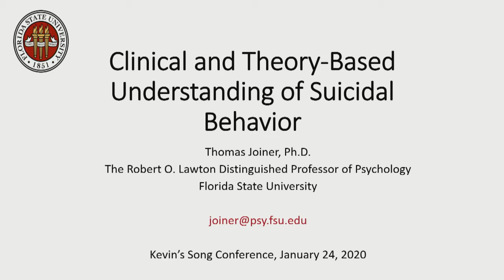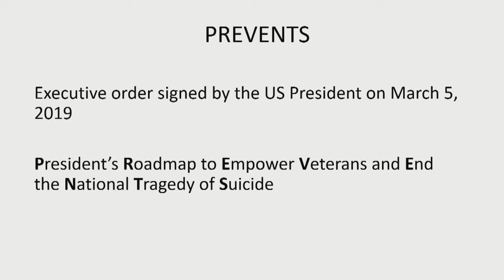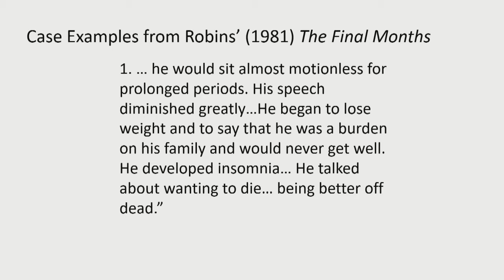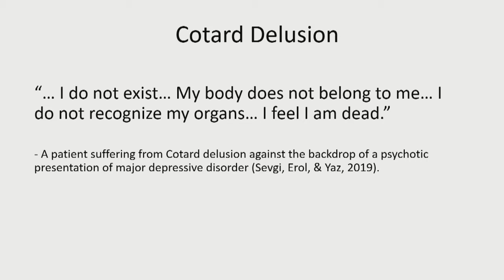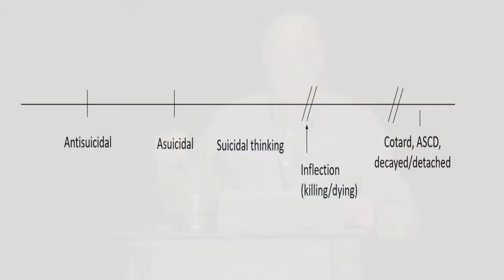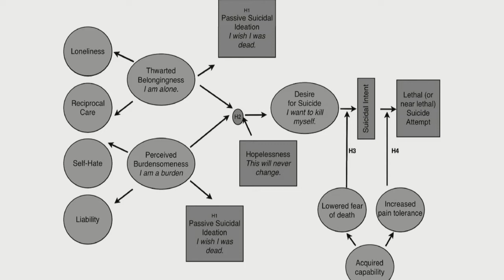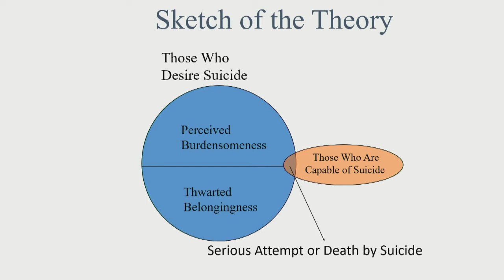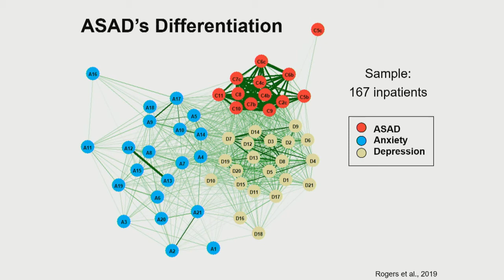Toward a National Research Strategy | A Conference on Suicide: Advocacy in ACTION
Dr Joiner will discuss his latest research efforts and how they help advance initiatives like the National Roadmap to Empower Veterans and End Suicide (“PREVENTS”) - a result of a federal executive order - which will lead the development of a National Research Strategy to improve the
coordination, monitoring, benchmarking, and execution of public-and private-sector research related to the factors that contribute to veteran suicide. He will address ways to increase knowledge about factors influencing suicidal behaviors and ways to prevent suicide; inform the development of a robust and forward-looking research agenda; coordinate relevant research
efforts across the Nation; and measure progress on these efforts.